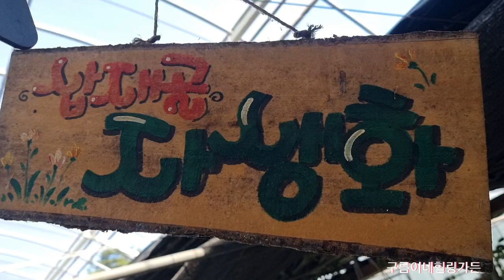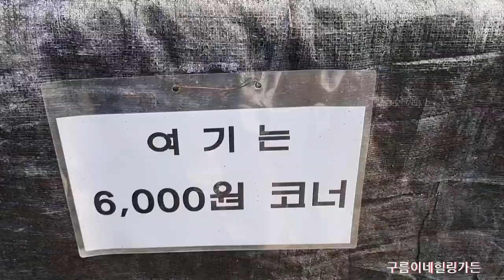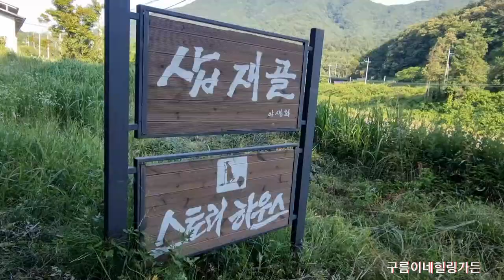TV에나왔던야생화농장구경한번할까요~^^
야생화농장 삽재골스토리에 다녀왔습니다.다양한꽃들 저렴한가격에 즐거운나들이하고왔어요^^담양여행